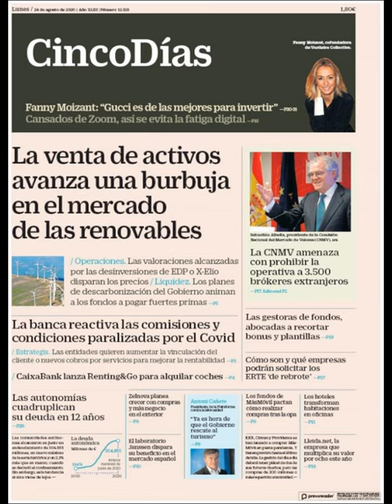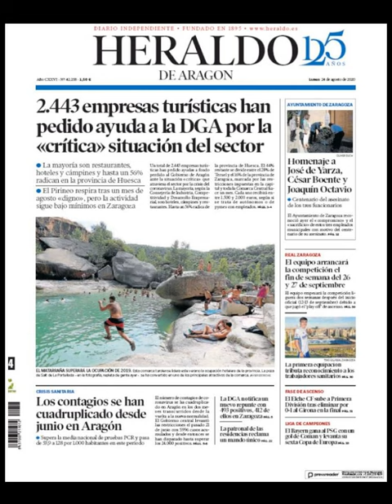Noticias Lunes 24 Agosto 2020 Principales Titulares Portada Diarios Periódicos España Spain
Principales Titulares de Noticias en Portadas Diarios Periódicos Españoles del Lunes 24 de Agosto de 2020 ¿Que le Parecio este día?

Si desea conocer nuestros servicios inmobiliarios y Agencias Inmobiliarias en Barcelona visite Puede visualizar otras portadas de noticias españolas